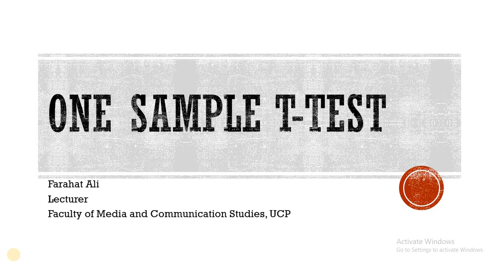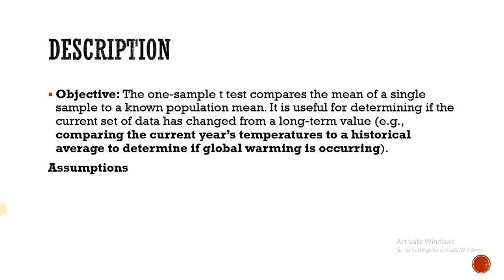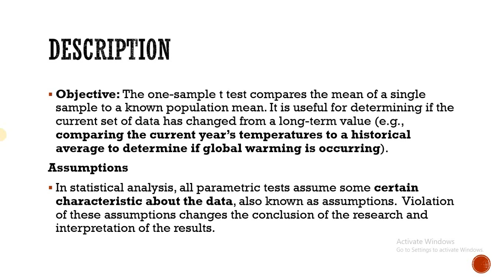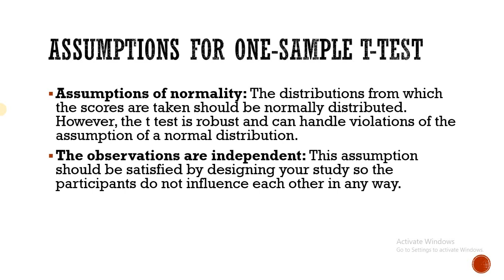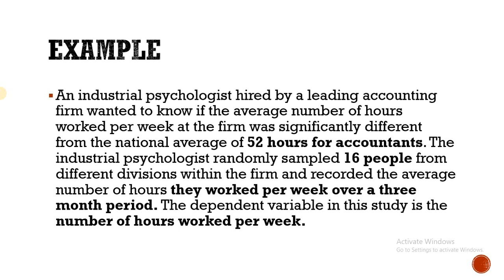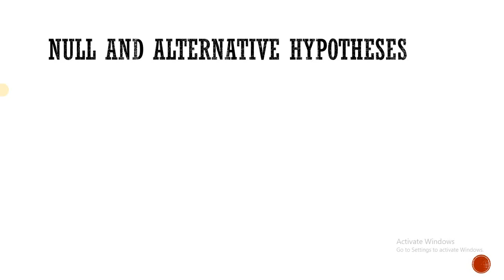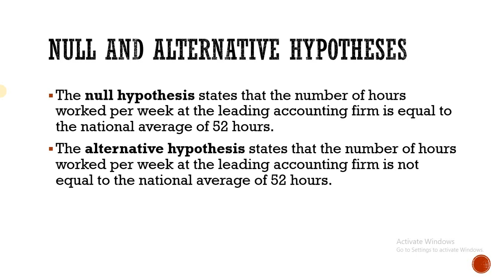One sample T-Test through SPSS Urdu/Hindi-Part 1/2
Hi there!

In this video, we will be discussing how to conduct a one-sample t-test using SPSS. The one-sample t-test is a statistical test that compares the mean of a sample to a known population mean to determine if there is a significant difference between the two.

First, we will provide a brief overview of the one-sample t-test and its assumptions, such as normality and independence of the sample. We will then demonstrate how to set up and conduct a one-sample t-test in SPSS, including how to specify the null and alternative hypotheses and select the appropriate test options.

Next, we will discuss how to interpret the results of a one-sample t-test, including how to calculate and compare the t-value to the critical t-value for the chosen level of significance. We will also show you how to generate and interpret a histogram and Q-Q plot to check the assumptions of the test.

Finally, we will provide some tips on how to avoid common mistakes and pitfalls when conducting a one-sample t-test in SPSS, such as failing to check the assumptions of the test or using an inappropriate sample size.

By the end of this video, you will have a good understanding of how to conduct a one-sample t-test in SPSS, and will be ready to use this test to analyze your own data.